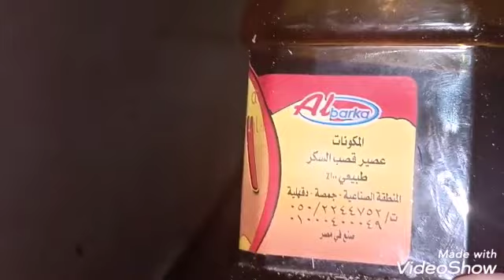بمكونين رخاص جدا موجودين فى البيت هيخلوا الفراخ عندك يكبروا بسرعة الصاروخ وتحدى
بمكونين رخاص جدا موجودين فى البيت هيخلوا الفراخ عندك يكبروا بسرعة الصاروخ